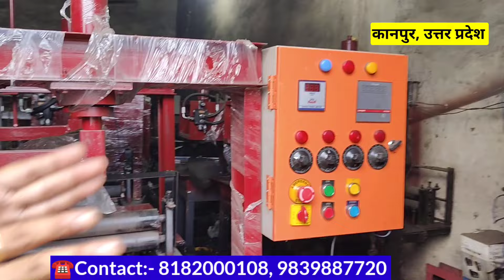दोना पत्तल, बनाने वाली इतना सस्ता मशीन 😱 | Dona pattal Making Machine in Kanpur | Dona plate machine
🔴 Company Name:- Leego Engineering

Adress:- Govind Nagar, Kanpur Uttar Pradesh

Cover Topics:-

dona pattal wholesale market

dona pattal chappal ki machine

dona pattal business full details

dona pattal ka business profit

dona pattal gilas ka businesskaise kare

dona pattal ka business kaisekare 2024
dona pattal recipe

dona pattal raw material

dona pattal raipur

dona pattal raw material price

dona pattal roll

dona pattal raw material machine

dona pattal rate

dona pattal raw material makingmachine

dona pattal raw material raipur

dona pattal chatni recipe

donapattalmachine
small investment business ideas
machinery kanpur wholesale market
dona pattal machine wholesale market
dona pattal machine automatic
dona patal machine ki price

Banti Gupta
Form- Deoria, Uttar Pradesh (India) @bntblogs